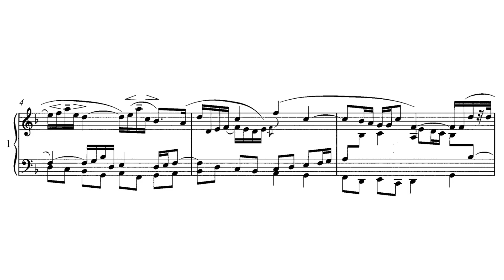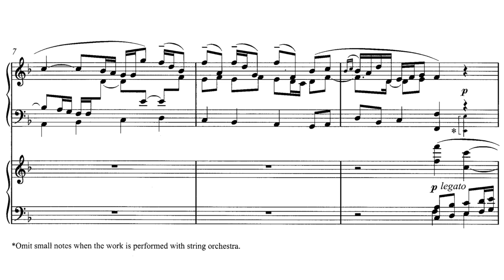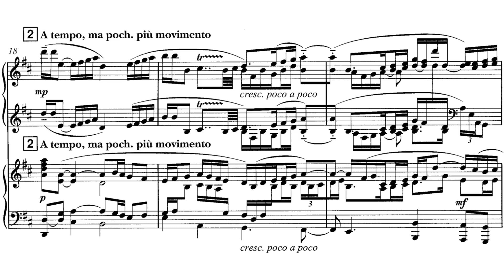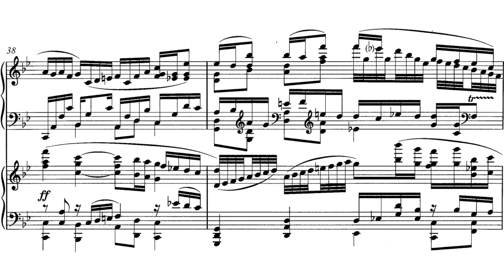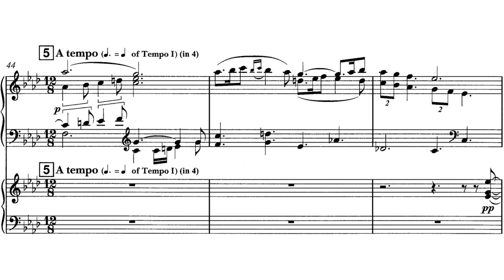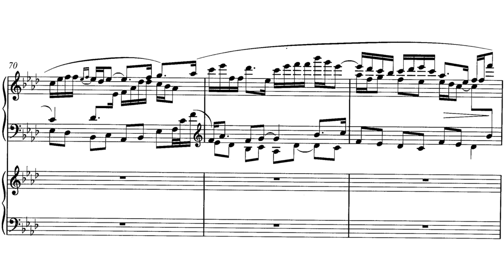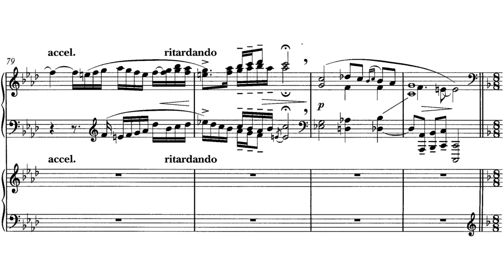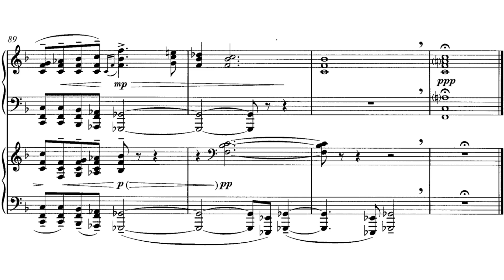Gerald Finzi - Eclogue for Piano and Strings, Op. 10 [with score]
Tom Poster - piano
Nicholas Collon - conductor
Aurora Orchestra
recording date: c. 2016

Note: I was going to use the full score for this score-video instead of a piano reduction, but the only full score that i can find is very low in quality so I used the piano reduction instead.